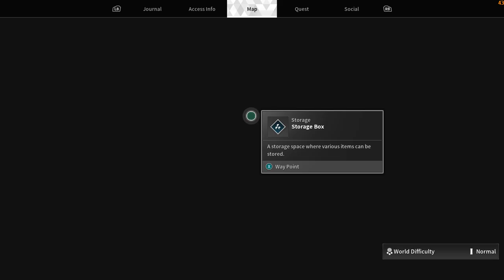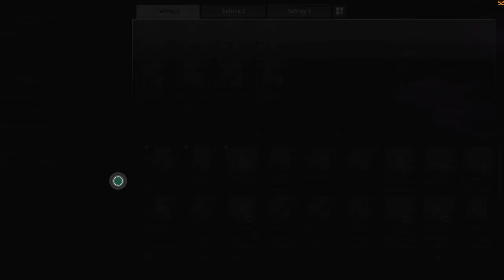First Descendant Gameplay | Gameplay with AJAX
Welcome to our in-depth gameplay video of "The First Descendant" running on an RTX 3050TI! Experience the stunning visuals and smooth performance as we dive into this highly anticipated game in 4K resolution at 60 FPS. Watch as we explore the game’s immersive world, showcase its mechanics, and test the capabilities of the RTX 3050TI. Enjoy the gameplay!

Spec
RTX 3050TI
WIn 11
I7 11th gen
Acer Nitro 5 - 5715 ANS